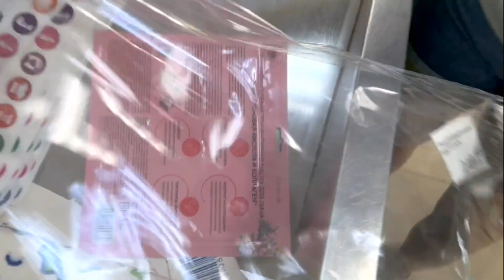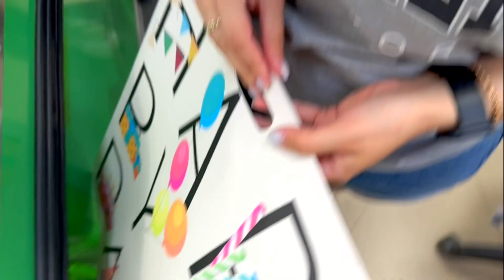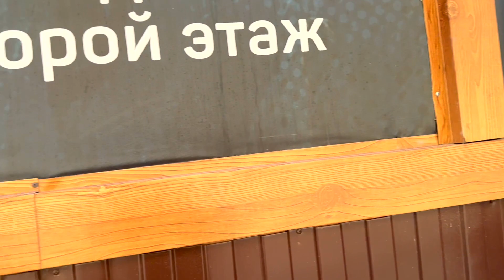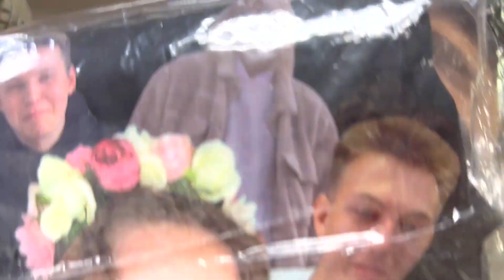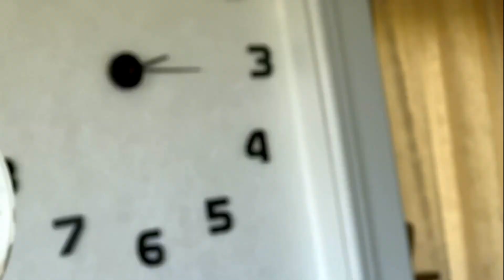VLOG 96: Фотосессия/День Рождения у подруги